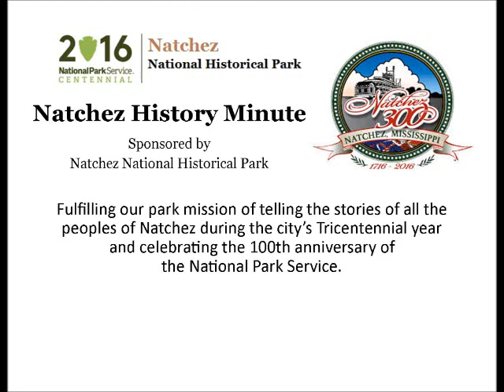May 6 Battery at Rodney Completed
Kyle Williams, a junior at Adams County Christian School, presents a Natchez History Minute about the completion of the Union battery at Rodney by members of the 70th U.S. Colored Troops on this day, May 6, in 1865.  Confederates has fired on Union gunboats from Rodney throughout the Civil War.